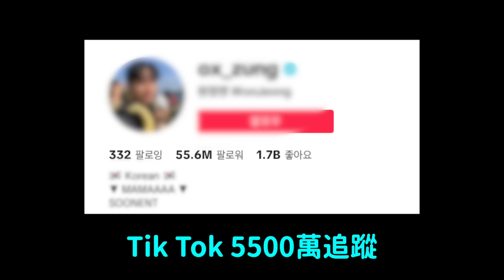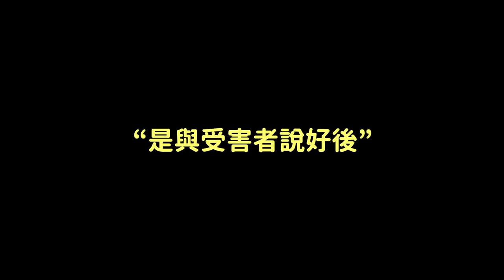人設翻車..突然消失的超人氣韓國網紅 陷入醜陋的爭議 抖音5800萬YT1100萬訂閱 ｜DenQ